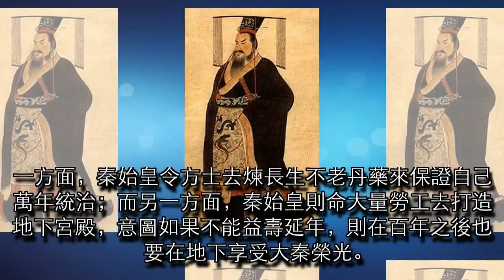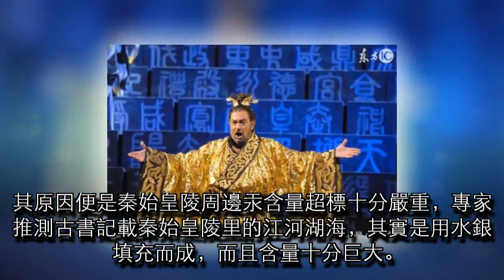秦始皇在即位稱帝之後，就已經想到自己的百年大計！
項羽劉邦為何不盜秦始皇陵，除兵馬俑守衛之外，另有重要原因！沒想到秦始皇在稱帝之後，就想到自己的百年大計！